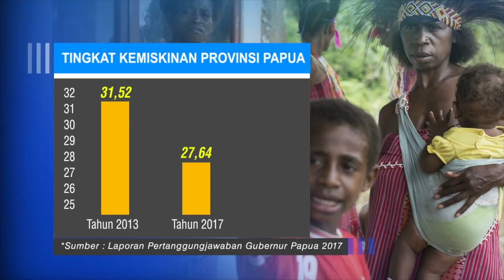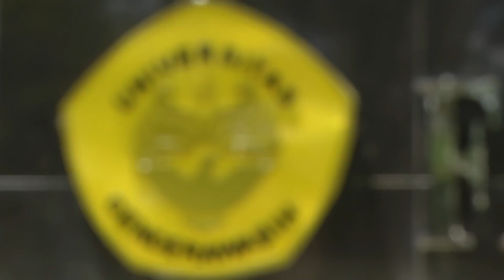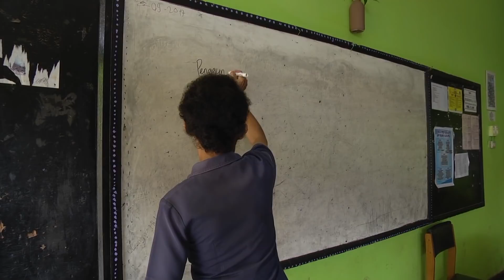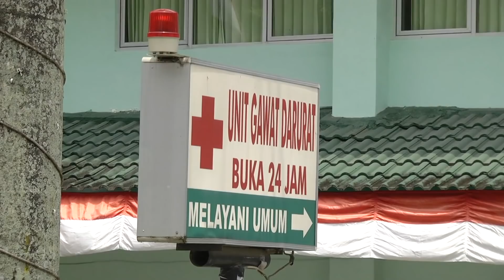Mata Indonesia 2017 - Maju Bersama Papua SEG 3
(Antara)-Perhatian serius yang diberikan pemerintah kepada rakyat Papua di masa pemerintahan Presiden Joko Widodo, membuahkan apresiasi dari masyarakat setempat.

Bukan hanya perkara kunjungan Presiden yang lebih banyak daripada kunjungan ke provinsi lain, namun apresiasi diberiKan terkait banyaknya pembangunan yang dilakukan di dua provinsi di tanah Papua tersebut, yaitu provinsi Papua dan provinsi Papua Barat.

Salah satu proyek pembangunan yang menjadi perhatian utama, adalah penyelesaian Trans Papua, yang memiliki tujuan untuk memperbaiki konektivitas yang mempengaruhi kesenjangan pendapatan antar wilayah di tanah air,

sekaligus mengurangi tingginya harga kebutuhan pokok masyarakat. Walaupun belum sepenuhnya selesai, namun saat ini sejumlah perubahan positif sudah ditemui di tanah Papua.

Misalnya harga Bahan Bakar Minyak atau BBM yang sama dengan harga di daerah lain di seluruh Indonesia.

Demikian juga dengan perubahan di dunia pendidikan dan kesehatan, dimana mobilitas guru, murid, dokter, tenaga medis serta peralatan pendidikan dan kesehatan menjadi lebih mudah dengan terhubungnya

wilayah Sorong di Papua Barat hingga Merauke di Provinsi Papua, sepanjang 4.330,07 kilometer.

Pengerjaan Trans Papua merupakan tugas besar bagi Kermenterian Pekerjaan Umum dan Perumahan Rakyat.

Namun, di beberapa daerah yang sulit, khususnya di wilayah provinsi Papua, keterlibatan TNI sangatlah membantu. Bagi pemerintah daerah,

kesempatan terbukanya konektivitas sejumlah daerah di Papua dan Papua Barat, merupakan momentum untuk meningkatkan kesejahteraan rakyat. Hal ini terlihat dari bertambahnya Indeks Pembangunan Manusia, yang diukur dari 3 elemen, yaitu pendidikan, kesehatan dan kemampuan atau daya beli masyarakat.

Pelaksanaan pembangunan di Papua, merupakan gerakan langkah bersama dan seirama dengan pembangunan di daerah lain, di seluruh tanah air.

Kesenjangan semakin menipis, jarakpun menjadi lebih dekat, karena akses menuju dan dari Papua ke wilayah lain di Indonesia, menjadi lebih mudah dan terbuka.

SEGMEN I : Papua Membangun

SEGMEN II : Pembangunan Infrastruktur Papua

SEGMEN III : Dimensi Pembangunan Manusia Papua

Uploader :
PERUM LKBN Antara
WismaAntara